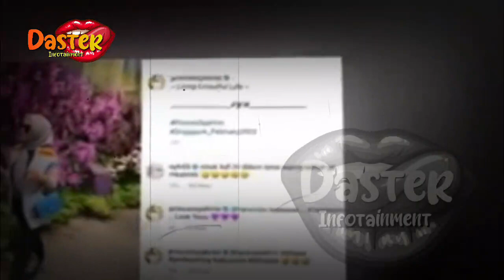INNALILLAHI !! PRIA PENTING DIRUMAH SYAHRINI MENINGG4L, PECAH TANGIS KELUARGA, IRINGI KEPERGIANNYA